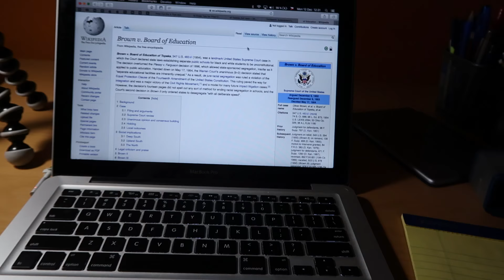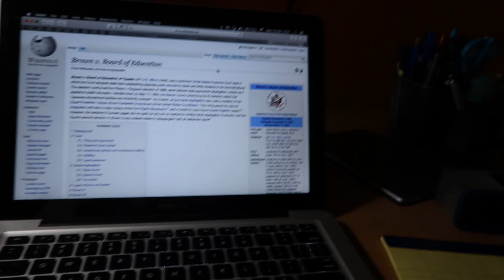PRACOVNÍ PONDĚLÍ | VLOGMAS DEN 12